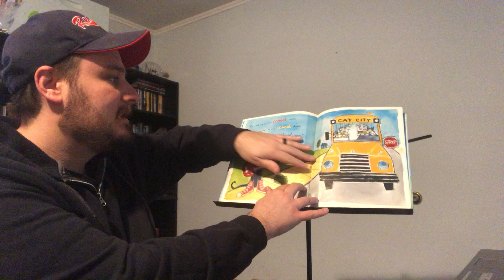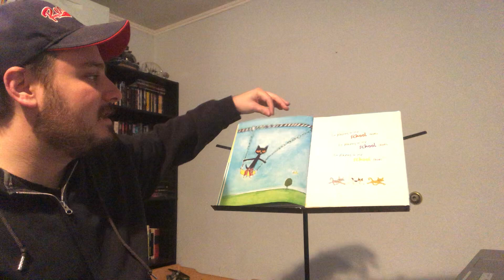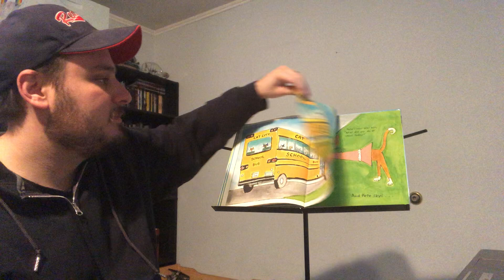Pete the Cat - School Shoes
Reading one of my favorites for Kindergarten.